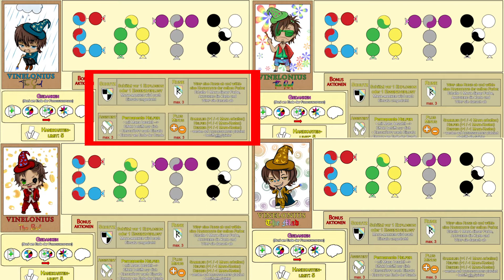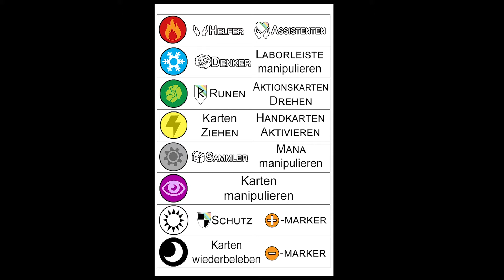PROTOTYP Unlimited Power Alchemy Regeln/Brettspiel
Ahoi Ihr Freibeuter der Brettspielmeere, es ist soweit, lange hat die Überfahrt gedauert bis wir wieder Land unter unseren Füßen hatten, doch nun kann ich Euch diesen hervorragend gemachten Prototyp vom Autor Michael Marschan präsentieren.

Hier bei geht es darum, das wir vier Persönlichkeiten eines Zauberers sind, diese versuchen im laufe des Spiels, die Kontrolle über den Zauberer zu erlangen. Das bedeutet natürlich Chaos in dem seinen Kopf und so fühlt es sich auch ab und zu im Spiel an :)

Das klingt jetzt etwas chaotisch, doch es ist genau das Gegenteil. Das Spiel ist super strukturiert und aufgeräumt, klar gezogene Linien, wann was passiert, wann man was zu tun hat und trotzdem kann es drunter und drüber gehen.

Ich finde die Idee dahinter und die Mechaniken klasse, ist auch klar, ich liebe Eurogames und hier bewegen wir uns sehr an der Grenze von einem anspruchsvollen Kennerspiel zu einem seichten Expertenspiel.
Zumindest meiner Meinung nach.

Wir versuchen über das ausspielen von Manakarten, entweder als Sammler, als Helfer oder als Denker, die Geschicke so zu beeinflußen, das wir am Ende die Kontrolle (meisten Siegpunkte) über den Zauberer haben.

Wie das genau läuft und wie das aussieht, erfährt Ihr hier in diesem Video,

ECKDATEN

Autor: Michael Marschan
Graphik: Julie Marschan

Anzahl: 2 - 4 Spieler
Dauer: 30 Min/Spieler
Alter: 14+ Jahre

Mechanik:
Ressourcen Management
Engine Builder

INHALT

00:00 Intro
00:10 Begrüßung + Einleitung
01:33 Eckdaten
02:46 Erklärung der Komponenten
14:10 eine Beispielrunde
44:27 Fazit + Abspann

LINKS

BRETTSPIELGRUPPE

Seit Ihr interessiert an einer Brettspielgruppe, wo sich über alle Themen rund um Brettspiele austauscht wird, dann schaut auf Facebook
bei der Gruppe: spieletreff wien nord vorbei.